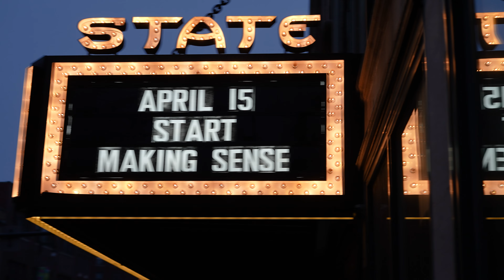Start Making Sense and the Ocean Avenue Stompers Horns - Life During Wartime - Portland, ME 4/15/23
Start Making Sense and the Ocean Avenue Stompers Horns - Life During Wartime at the State Theatre in Portland, ME on 4/15/23

Start Making Sense is:
Jon Braun - vocals, guitar, Bryne
Jesse Braun - drums
Jenny Founds - vocals
Brian Davis - guitar
Eric Anderson - Bass
Alex Ayala - keys
Colin Miller - percussion
Ian Gray - trombone
Matt Salazar - trumpet
Rob Rutiguliano - bari/alto sax
Wil Schade - tenor sax
Colin Reynolds - sound
Victor Cornette - lights